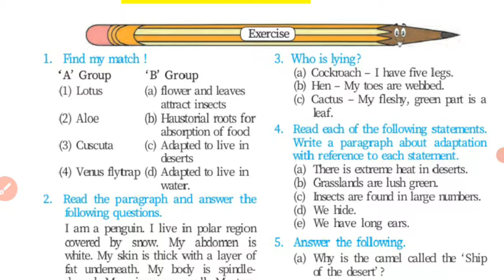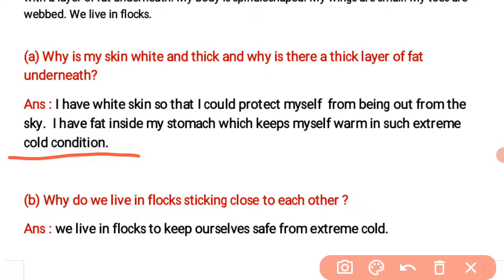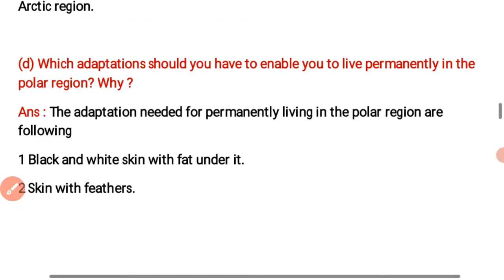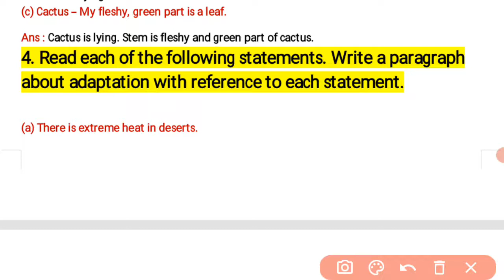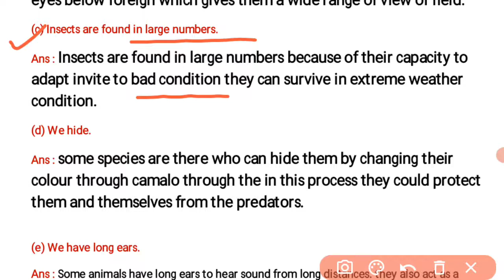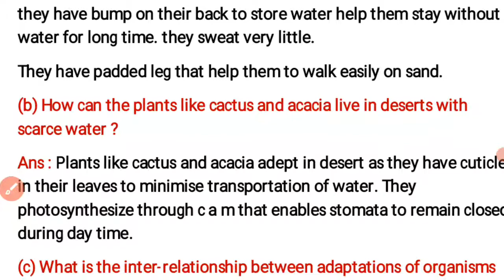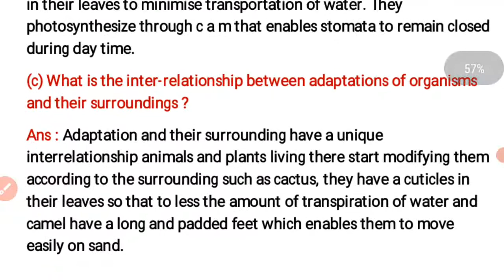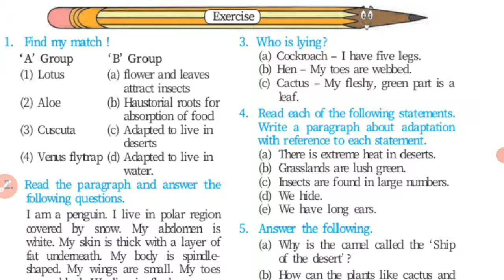Class 7 | SCIENCE | Lesson 1 | Exercise Questions and answers | Mh Board.